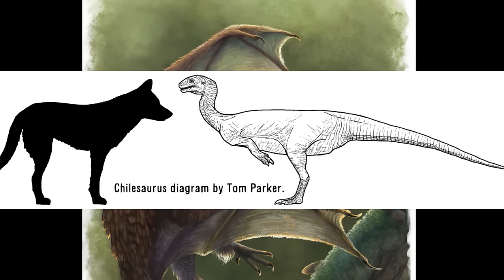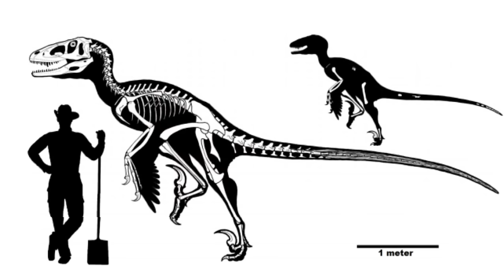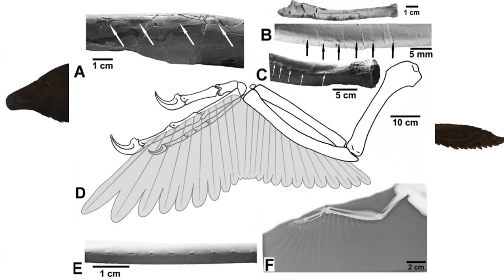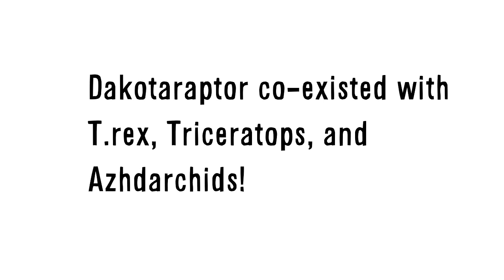Paleo Profile - Dakotaraptor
New dinosaur discovered with feathers! The first "large" raptor in the Hell Creek Formation! The Ghost of the Forest! Dakotaraptor!